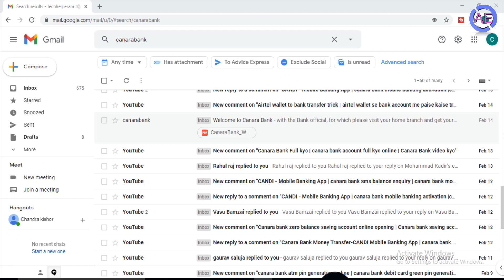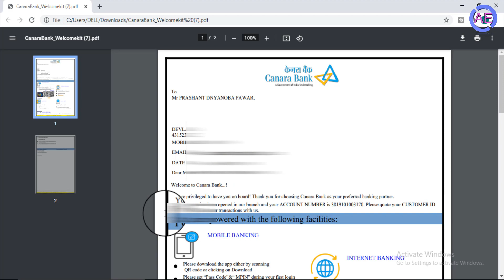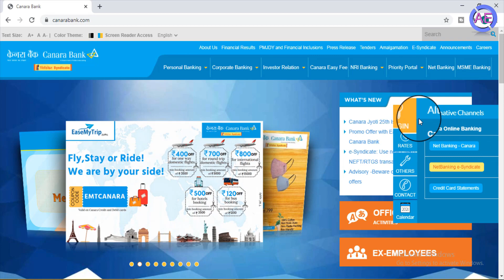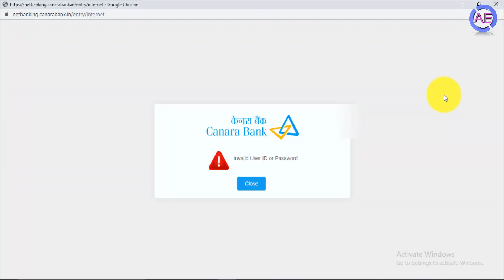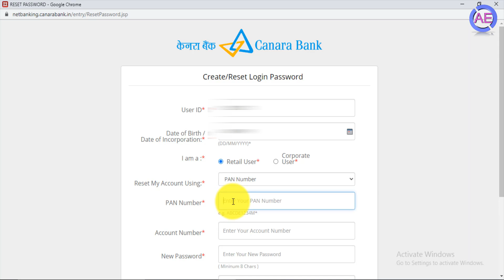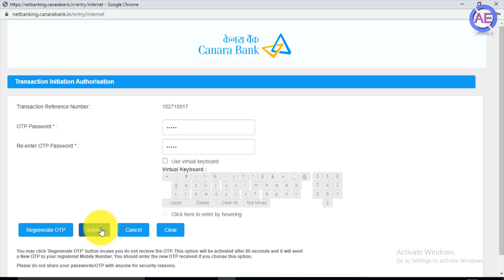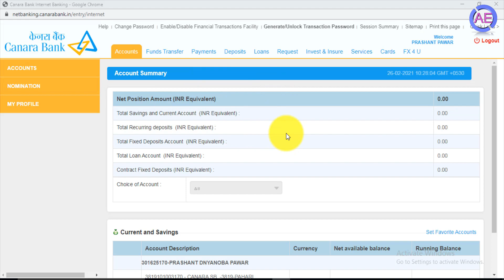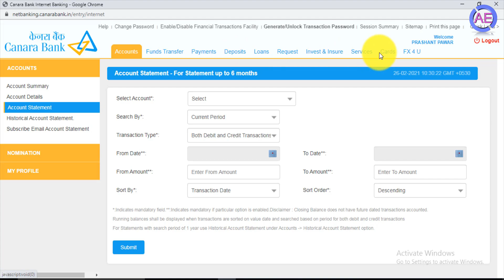canara bank net banking registration problem | canara bank net banking error | canara invalidcaptcha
banking locked